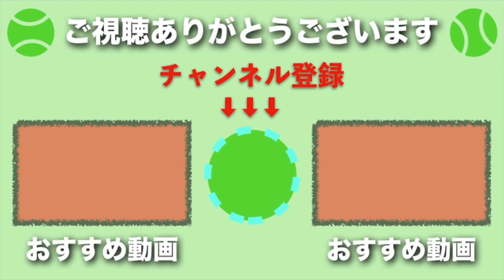【テニス】角度エグ！左利きトッププロたちのエグすぎるプレイ集【ストローク】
【テニス】角度エグ！左利きトッププロたちのエグすぎるプレイ集【ストローク】ナダルは有名ですが、他の左利きトッププロは一体現在誰なのか・・・！！！